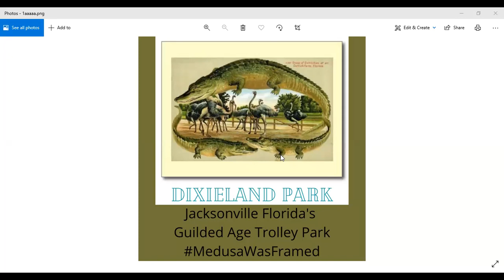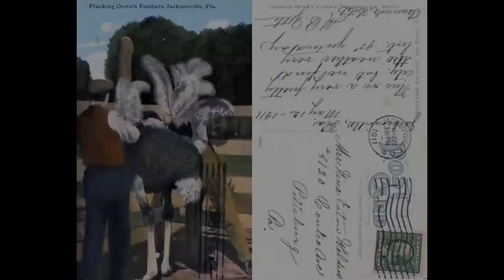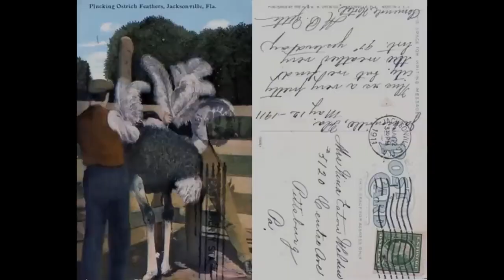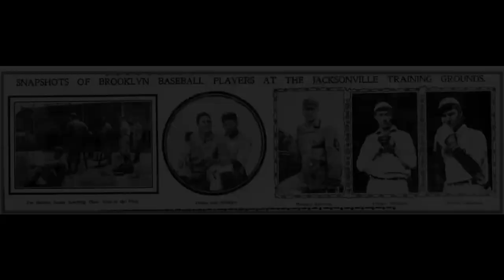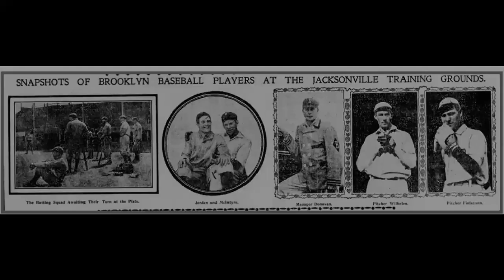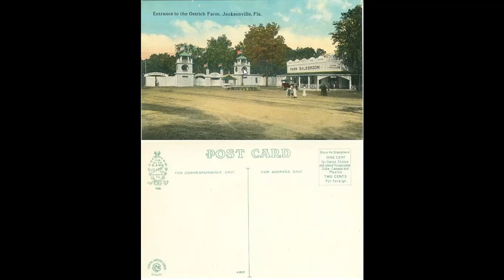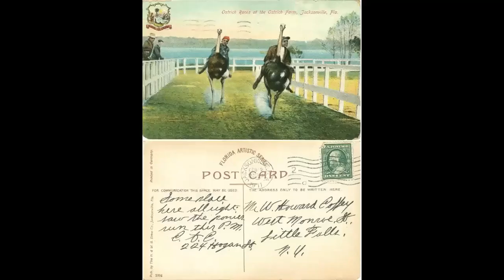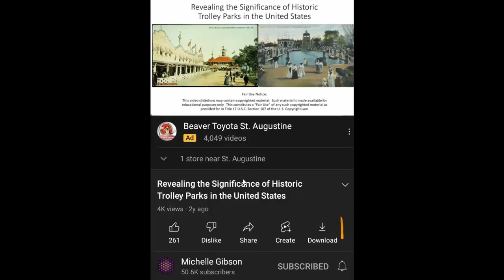Dixieland Park-Jacksonville, Florida's Gilded Trolley Park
Gone beneath the feet of history is yet another marvelous wonder of technology and architecture, Jacksonville, Florida's Dixieland Trolley Park